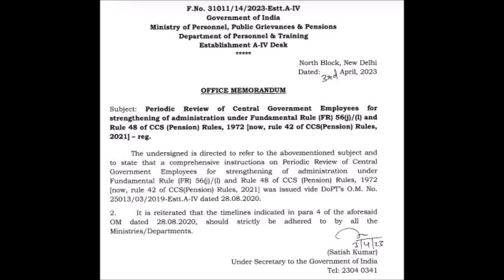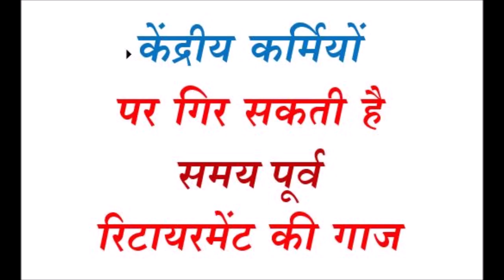VERY BAD NEWS - केंद्रीय कर्मियों पर गिर सकती है समय पूर्व रिटायरमेंट की गाज !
Rail employee Information - Rules, Departmental Question bank, Manual, Circular, News, Mutual Transfer, railway news, Salary, PF, Tax, , Rail News